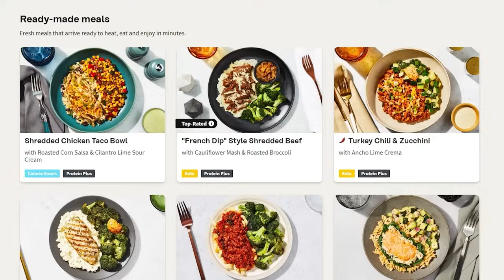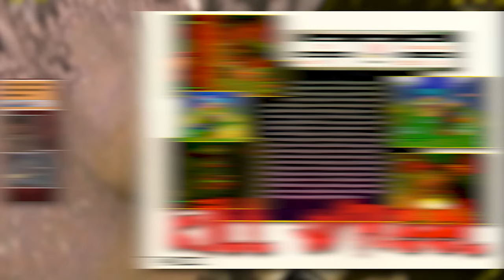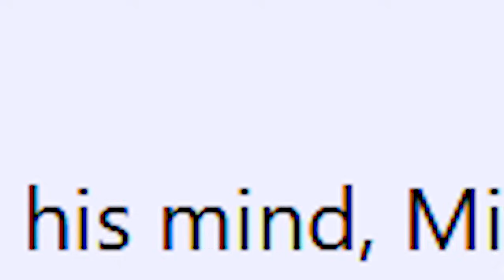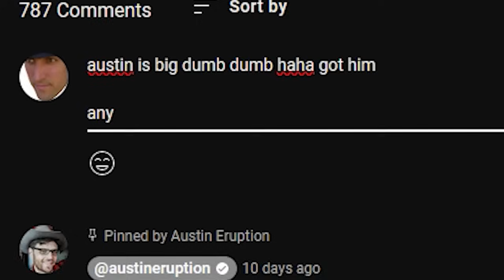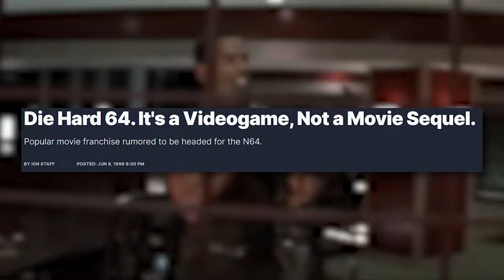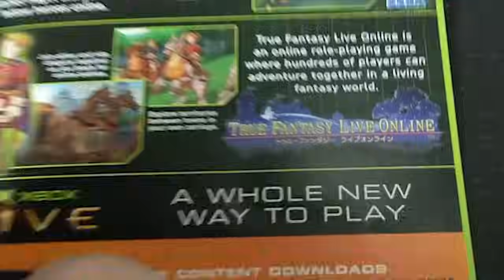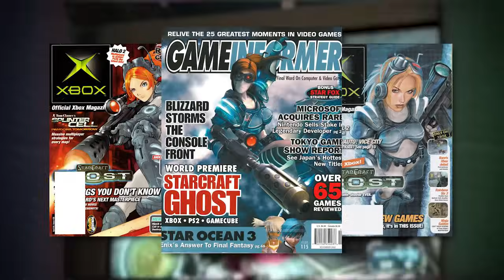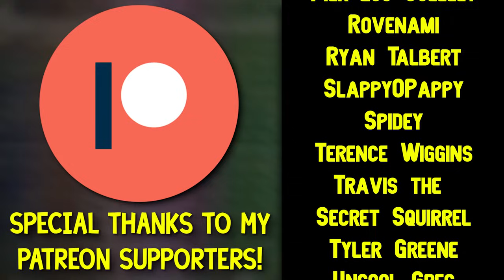Canceled and Unreleased Video Games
We've seen countless video games, but what about the prototypes that didn't quite make it? From the old school Nintendo to more modern Playstation consoles and PCs, there's TONS of Cancelled and Unreleased Video Games to talk about. Thanks to the many many unsung leakers out there, y'all are heroes (or villains to some??)!

You can also check out my band Great Hag at this link!

00:00 - Intro
03:41 - Sounds Fun?
07:59 - Moved to Next Generation!
14:42 - Practically Finished
19:28 - Licensed Games
23:59 - No Leak Rapidfire
28:35 - Starcraft